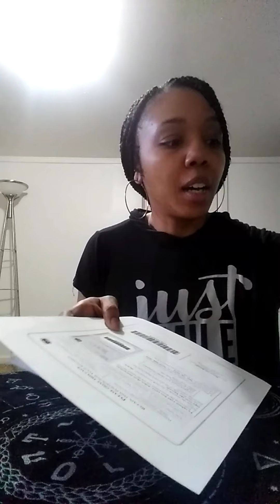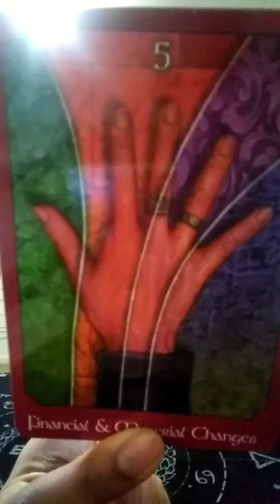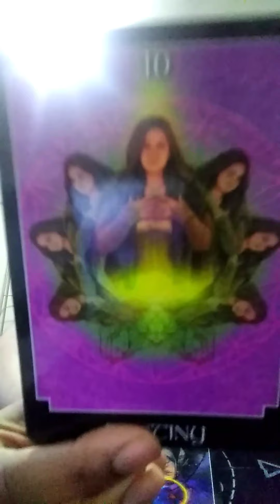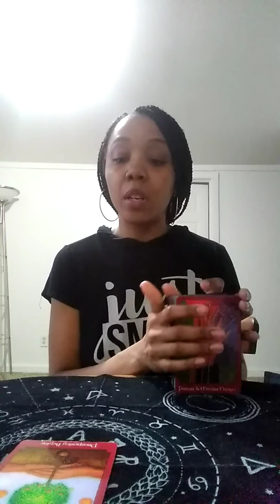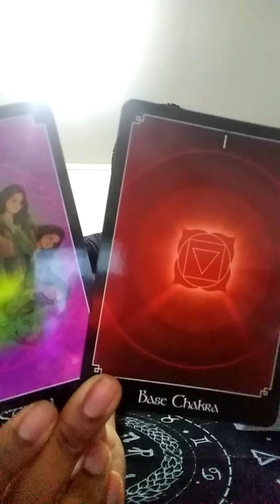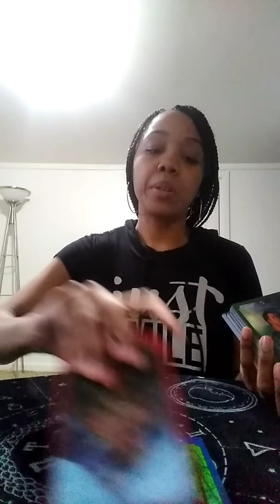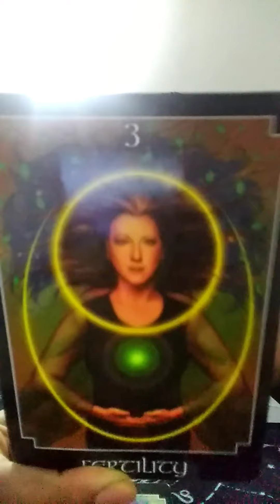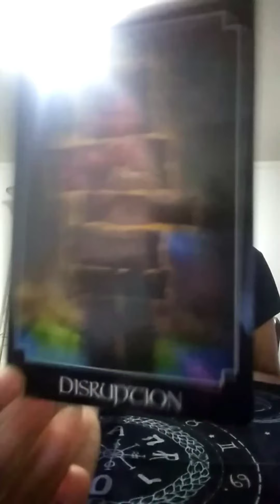Weekend love read. April 12-14th . All signs Part 1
Personal and private reading are available,

15 min  Personal love reading $47

30 min  Personal love reading $67

45 min  Personal love reading $77

All extended readings are $11.11

Two question reading $17

Emergency Readings  15 min $77

Emergency  Reading  30 min $97

Emergency Reading 45 min $197

All personal reading are done within 48-72 hours.

Link will expire in 72 hours

It's appreciated😊